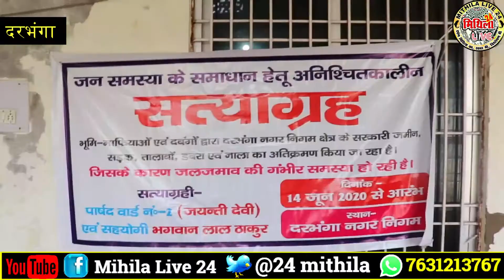Darbhanga में पार्षद ने ही खोला निगम के खिलाफ मोर्चा | क्यों नहीं थम रहा आक्रोश | क्या है मामला ?